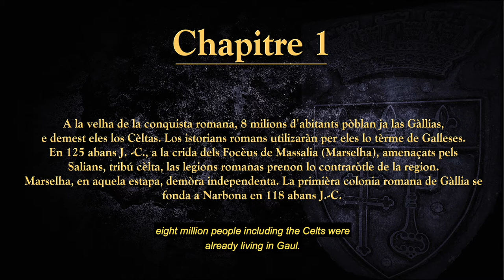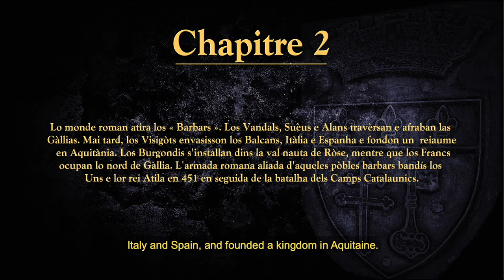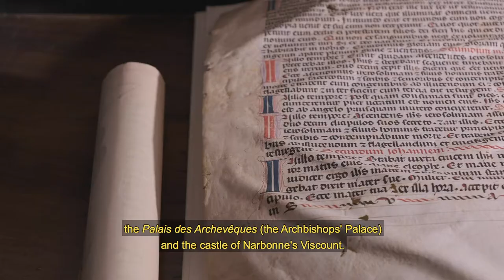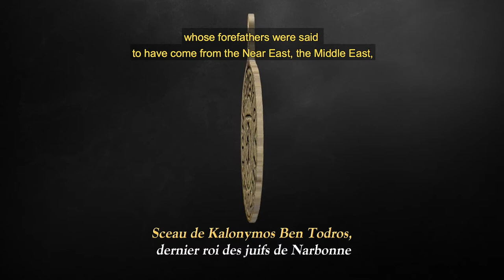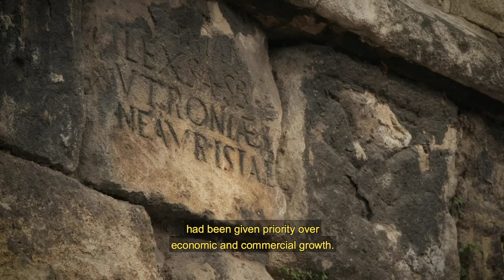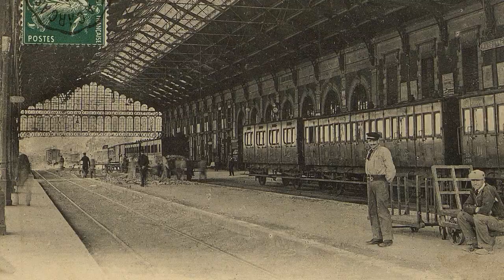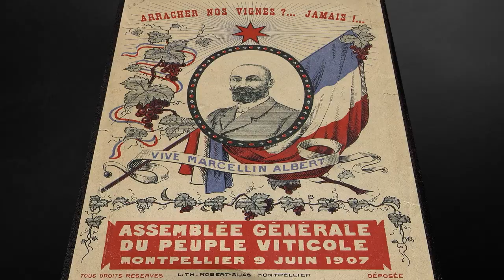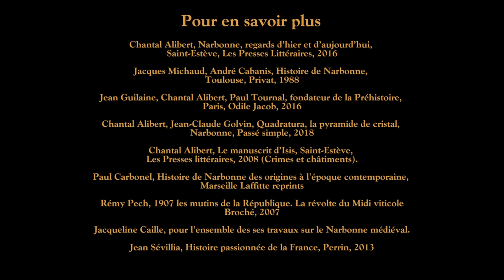Narbonne's History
Discover the true history of Narbonne, a peaceful provincial city of southern France close to the Mediterranean Sea. The city harbours an extraordinary ancient past. In Roman times, Narbo-Martius was a majestic provincial capital known as Rome's eldest daughter.
During the Middle-Ages, Narbonne became the seat of an archbishop, so, a large prominent church city indeed. Then, there followed a long decline only interrupted by a short golden age brought about by a flourishing wine industry.
The XXth c. was marked in Narbonne by tragedy in 1907 and the coming to the world of France's "singing jester" Charles Trenet.
Come and join us on memoryofmycity.com to embark on a journey through the past of France's provincial cities.